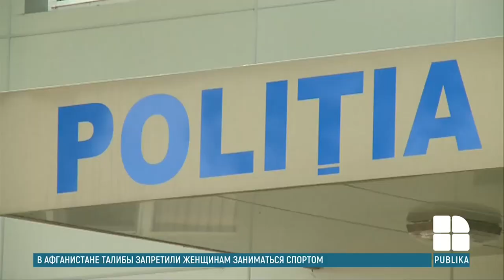В Страшенском районе двое мужчин разбились на мотоцикле